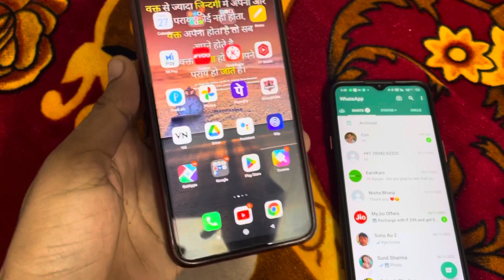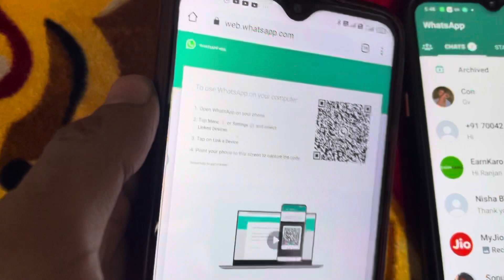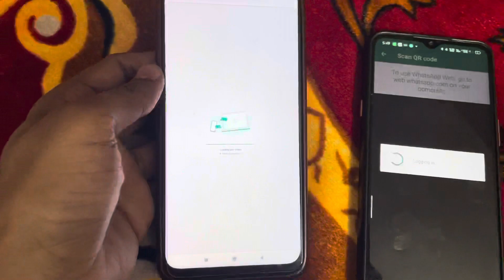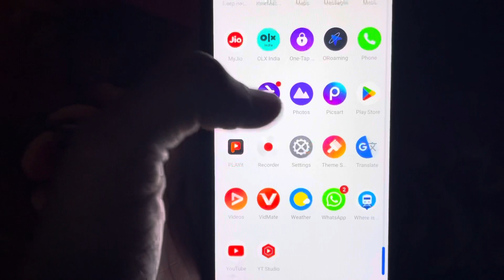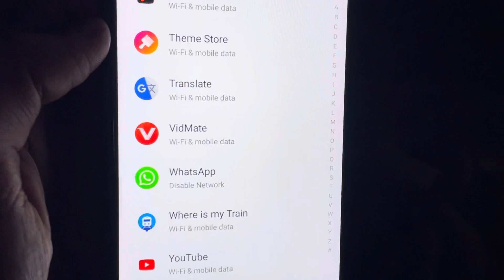WhatsApp Amazing Settings | WhatsApp Tips and Tricks | WhatsApp QR scan￼ Kaise Kare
WhatsApp QR Scan kaise kare
WhatsApp main Double tick Ko hide Kaise kare
‎WhatsApp Ka data  sirf off kaise kare
 Mobile me data on rahega aur WhatsApp par Double tick na ho